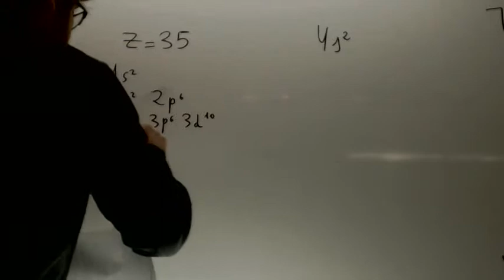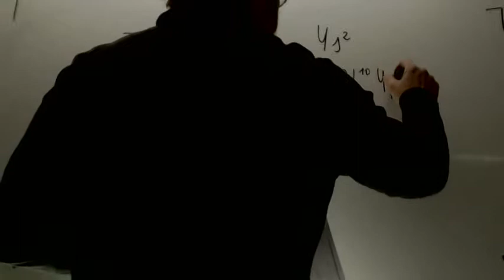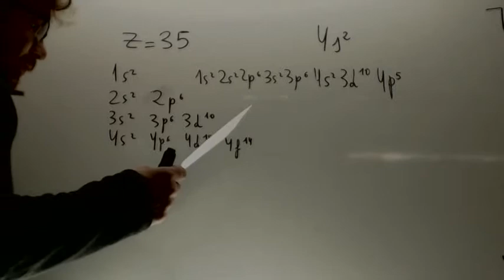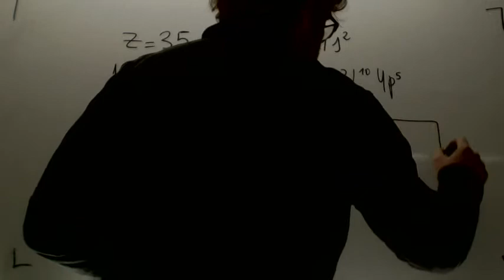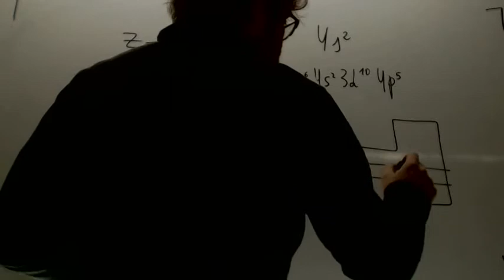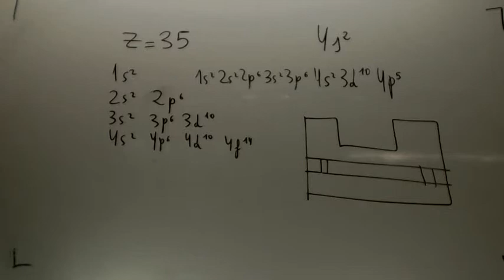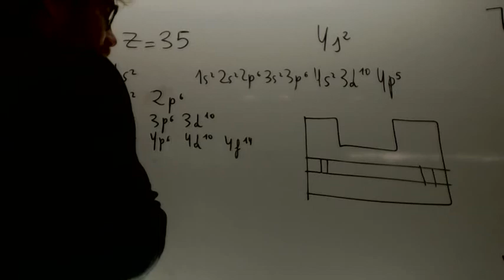Sistema Periodico Selectividad Cantabria 2006 Academia Usero Estepona